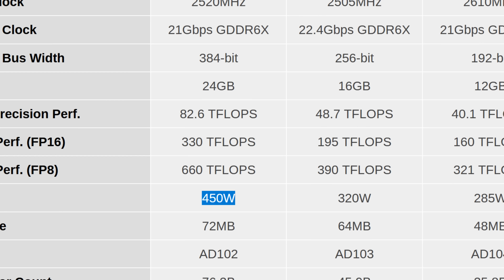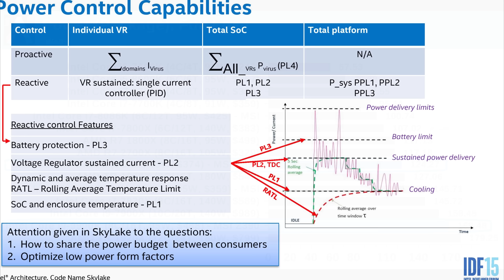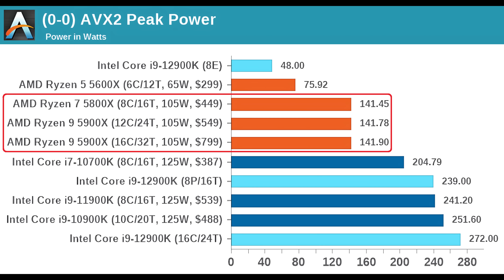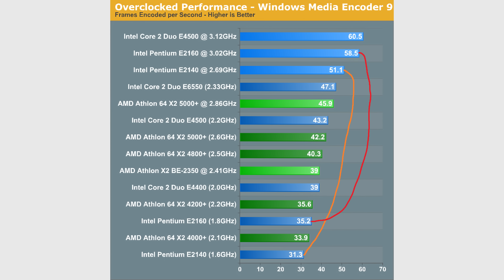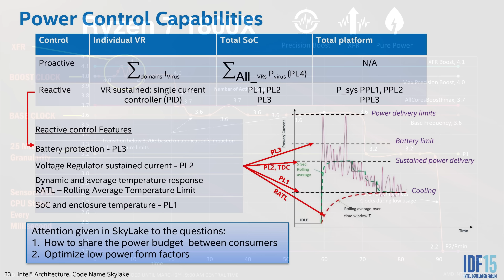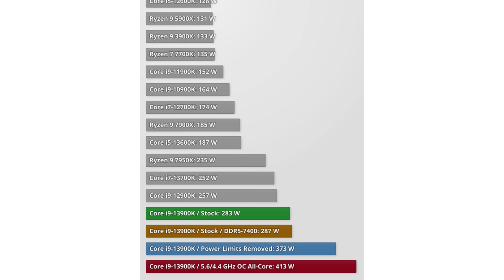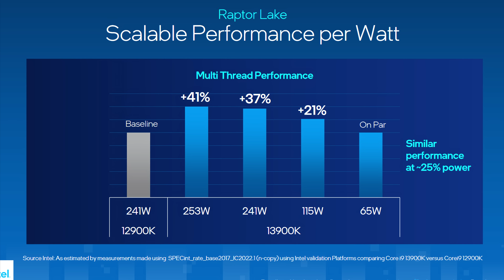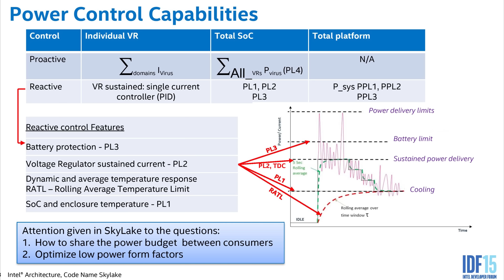CPUs: WHY SO POWER HUNGRY?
We seem to be going through one of those stages where everybody goes mad with their power consumption. But there's no need! Here, let me show you how you can NOT extract all the performance you can out of that expensive new processor you just bought.

0:00 - History of power consumption
3:22 - Why is power consumption increasing?
5:33 - When they went too far
6:20 - The solution